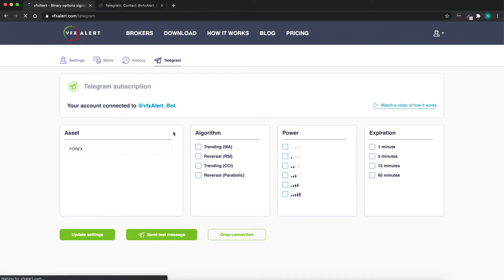Làm thế nào để thiết lập một bot telegram vfxAlert?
vfxAlert đã khởi chạy cập nhật một bot telegram. Trong video này, bạn sẽ học cách nhận tín hiệu tùy chọn nhị phân trong telegram và thiết lập bot telegram.

Đọc thêm về hoạt động tín hiệu trên trang web –

Bạn có thể tìm thấy các chiến lược cùng với vfxAlert trong blog –